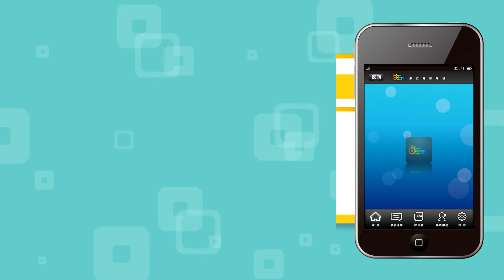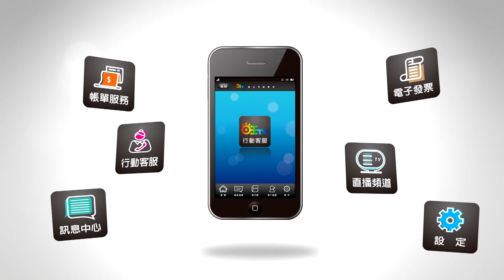世新新聞 共築「嘉的young子」 嘉義市景觀青年論壇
110年01月17日 (日) 世新新聞

共築「嘉的young子」 嘉義市景觀青年論壇

由嘉義市政府與嘉義大學景觀系合作舉辦的「2021嘉義市景觀青年論壇-嘉的young子」，17日在嘉義製材所登場，透過以嘉義美術館空間景觀與鄰里公園遊戲場，作為課程設計主題，藉由競圖方式，讓學生們闡述心目中「嘉的young子」，提供青年參與公共建設的討論機會，也為市政建設注入更多的創意新思維。